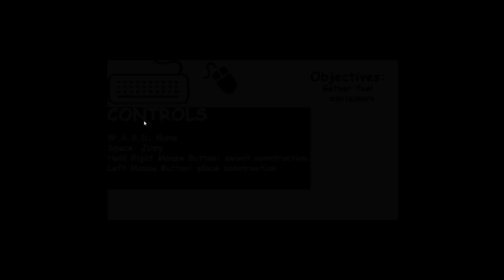Indie game prototype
This is a game demo I made mostly on my own as part of the end year project at my computer science university

Feedback is appreciated and welcome as I plan to continue this project beyond its university status.

Thank you :D and I hope you'll enjoy.

programs used:

Unity 5
Blender 2.6
Substance Painter 2
Photoshop

sound and music are from either freesoundorg or from the free to get assets of Glitch the Game.